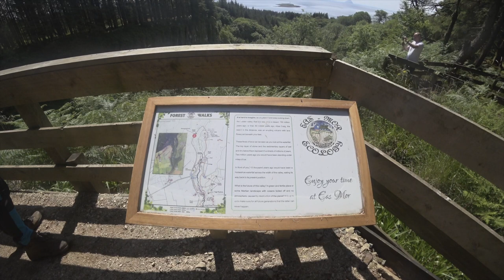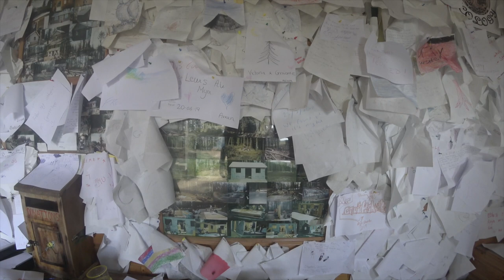Car camping around Arran | Castles | Waterfalls | Peacocks | Lochs | Hotels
GRAPHICS BY BLUEGREEN